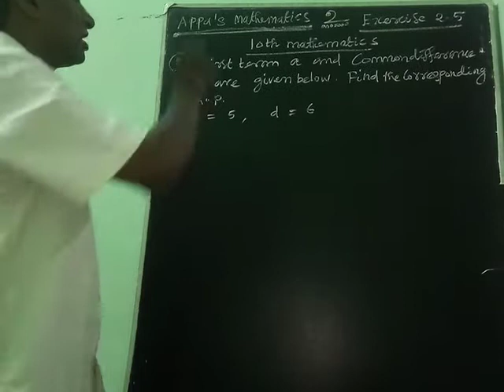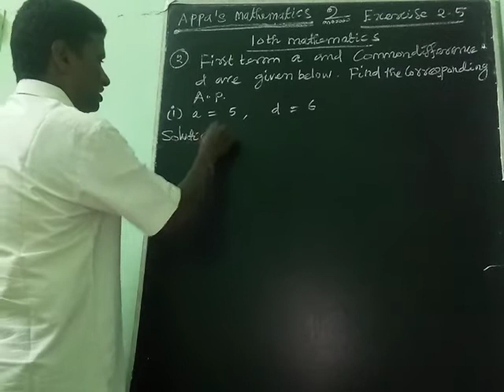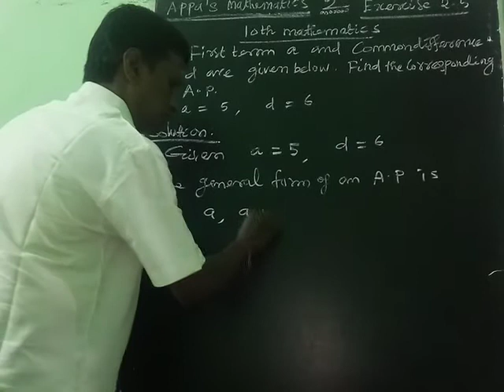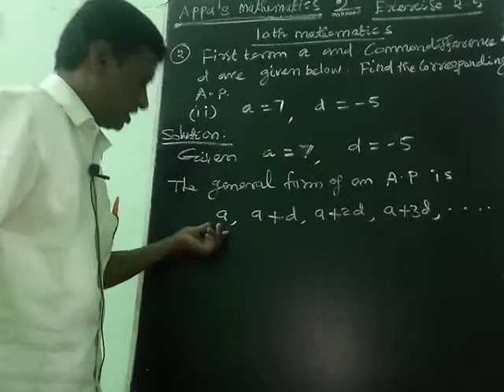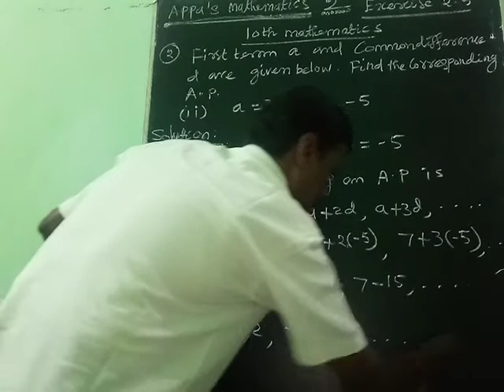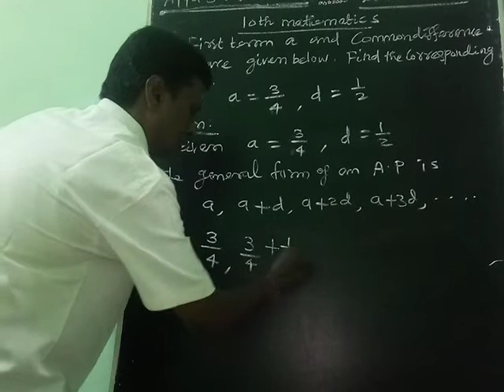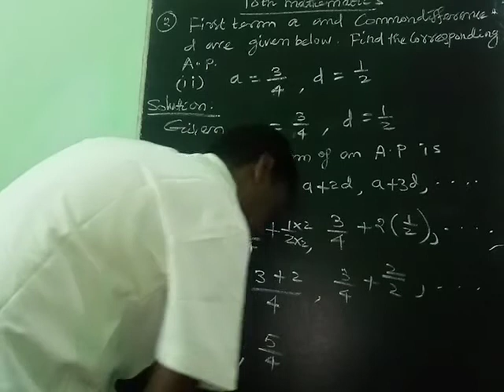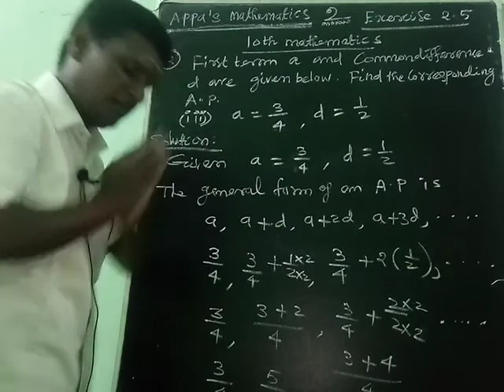NUMBERS AND SEQUENCES (EXERCISE 2.5 SECOND ROMAN FULLY)